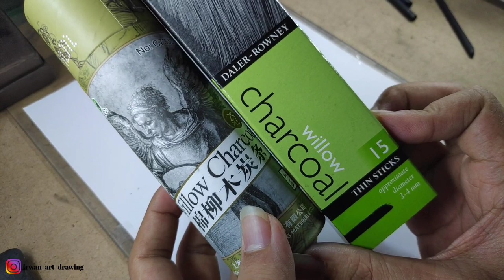Charcoal Portrait Sketch - Billie Eilish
Willow charcoal
Pencil charcoal
Knead eraser